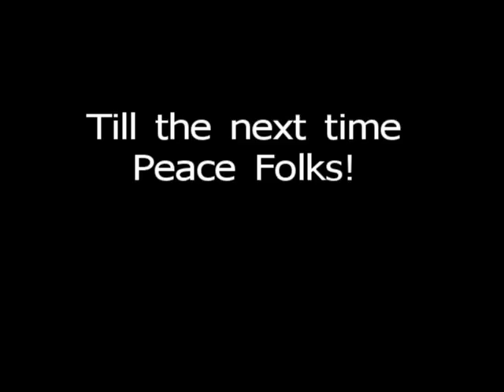BRC #111 (4) Sex Addiction????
Is there such a thing as a sex addiction? Why twelve-step programs don't make sense. Is addiction, if you will, a disease or bad behavior?